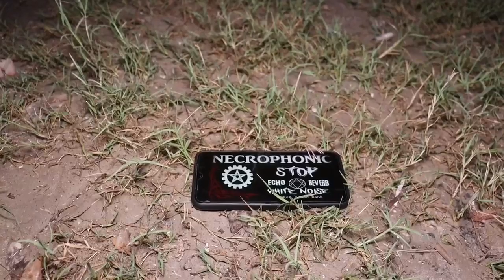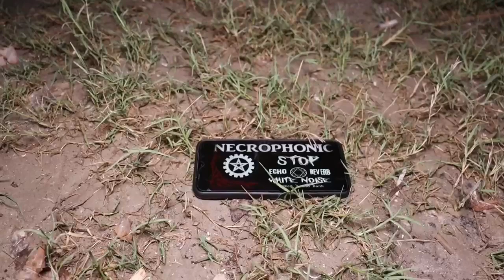Haunted RakshaBandhan | अब इस रूह को चाहिए आजादी | इस रूह ने बांधी थी मुझे राखी | Pandey Ji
Exploring Some Unknown place ,Break your fear. Our Video Is Most Entertaining Videos Keep Loving.

IMPORTANT NOTICE
THIS CHANNEL ONLY REACHES YOU AND THE STORIES THAT HAPPEN IN REAL LIFE. OUR AIM IS NOT TO HURT ANY CASTE , RELIGION OR COMMUNITY. WEAK HEARTED VIDEOS ARE NOT SEEN AND CHILDREN ARE AWAY AND YOU CAN ALSO WATCH MY VIDEOS AS ENTERTAINMENT.

Pandey ji